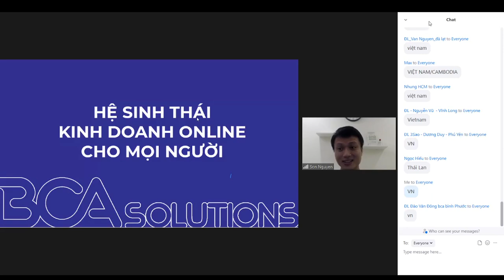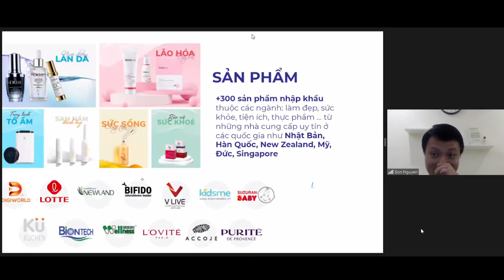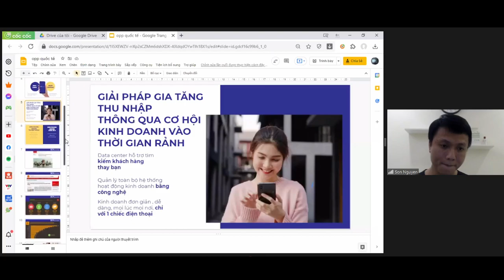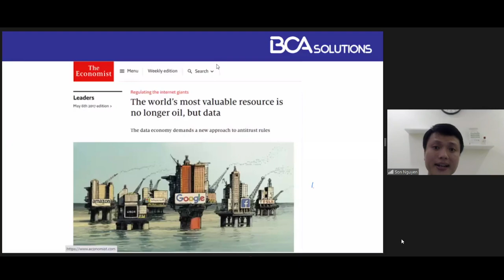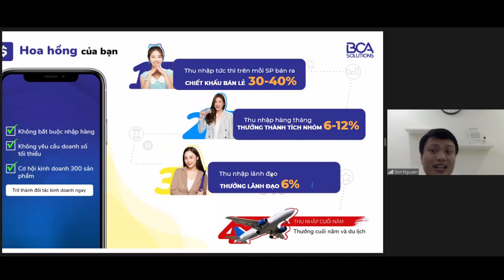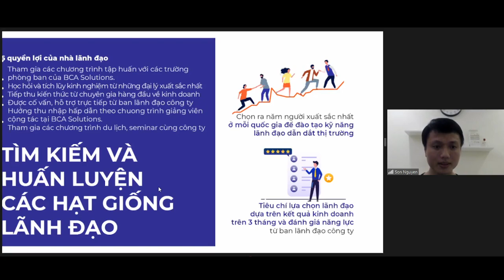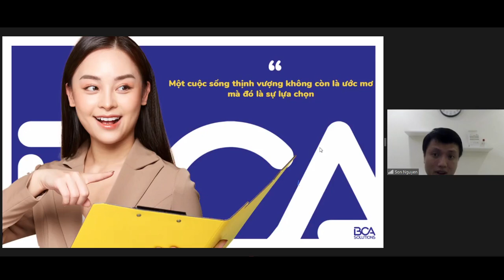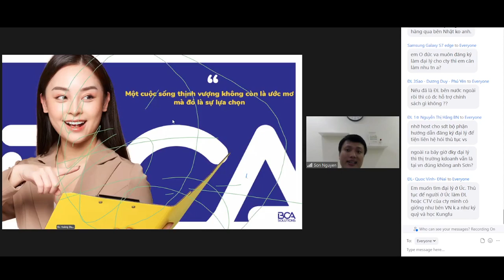Workshop BCA Solutions quốc tế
Hệ sinh thái toàn diện của BCA Solutions bao gồm Hệ thống Chuỗi sản phẩm, Công nghệ và giải pháp Marketing cùng với hệ thống huấn luyện toàn diện giúp người kinh doanh Online có thể kinh doanh một cách dễ dàng và hiệu quả hơn với 4 không: